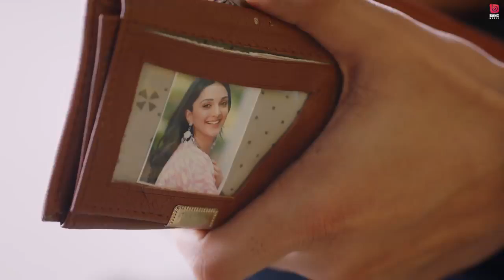Chaar Chudiyaan Sone Diyan Mangiyan - Nikk | Chaar Churiyan Song | Chaar Chudiyaan Full Video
￼ menu

9+

Hair & Care

Ad ·

0:14

amazon.in

Video will play after ad

0:04 / 0:18

24,611 views

341

DISLIKE

CLIP

SAVE

HAD MUSIC HINDI